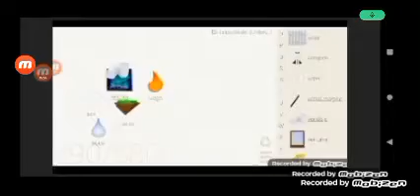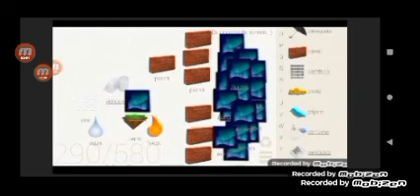Dato curioso: Easter Egg en ViaLactea Contra Los Easy Demons: La Película... (Más info en la desc.)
Para los q no entiendan ViaLactea Contra Los Easy Demons: La Película es una película grabada por ViaLacteaCountryballs (o sea yo) en 2D que relata una historia dónde ViaLactea es un dasher o jugador de Geometry Dash quién intenta superar niveles difíciles y complicados para volverse famoso al igual que otros jugadores de la comunidad de GD...
En este vídeo estaré explicando acerca de un Easter Egg de la película que se trata de los "Exámenes escolares aprobados" es decir. hay una escena dónde Vía sale de la casa acompañado de los 4 elementos para volver al universo de Geometry Dash... y antes de eso fue regañado por sus padres por Reprobar un Examen. el Easter Egg aquí consiste en que la parte de Aprobar un Examen no se puede ver aquí porque no estuvo planeado hacerle mención a este tema en la película.
Además. Acusar a Vía de haber desaprobado un Examen sirve cómo obstáculo para evitar que el protagonista pueda continuar con su Aventura.